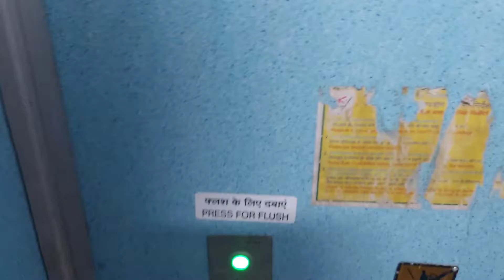recent day one after covid howrah station way to vaishondevi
I'm on Instagram as @im_m.sen. Install the app to follow my photos and videos.